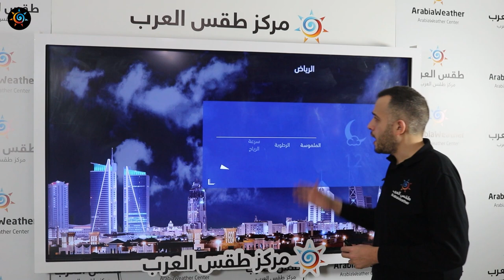طقس العرب - السعودية | النشرة الجوية الرئيسية | الثلاثاء 2021/1/5